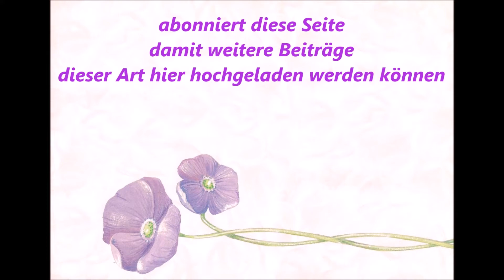Boxen * M-Gladbach * Barisch Kartal BR Essen vs. Yunus Köroglu Velberter BC * 10.12.2011